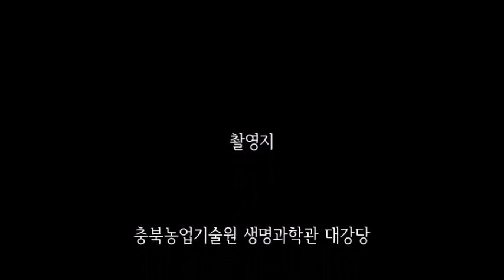[한살림 논살림] 제1회 생물다양성을 살리는 논농업 교류회 실황다큐 3부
한살림을 먹고 한살림을 살고 있는
제1회 논농업 교류회 단장 지산 임종래 선생이
생명살림과 논농업의  의미를
설파하는 절절한 개회사를 펼칩니다.
ΩΩΩ
한살림, 한살림연합, 한살림생산자연합,
논살림, 논생태, 생물다양성, 논농업,
성미마을, 최제명 선생, 지산 임종래,